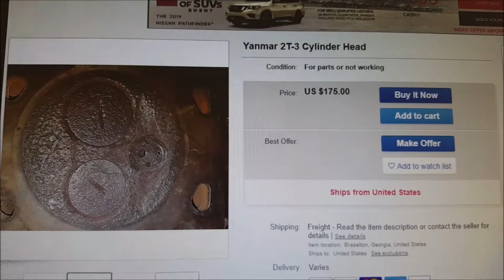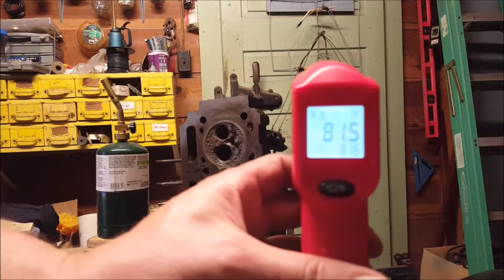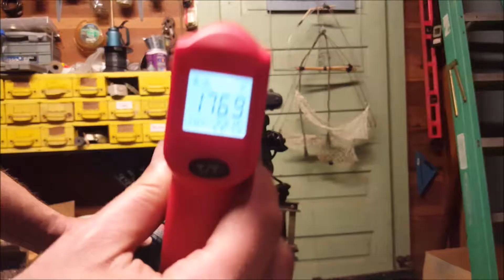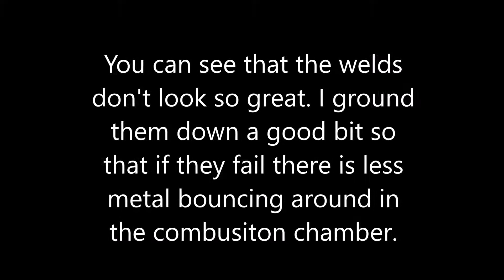Yanmar Cylinder Head Cracks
After sanding the Yanmar YM240 cylinder head flat and cleaning it up a bit, I discovered cracks between the valve ports! This is disastrous. New cylinder heads are almost $600. I need to try to fix this one. I cleaned it up, ground the cracks a bit, preheated the head, and welded it. I know there are better methods, like thread stitches, but this is what I can try for now.

weld cylinder head
cracks between valve ports
fix yanmar tractor engine